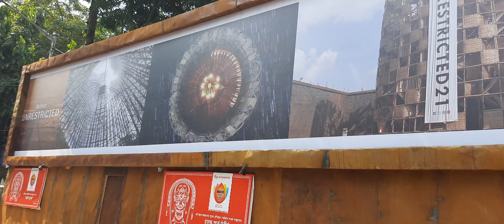Puja Parikrama 2021|| Tala Park Prattoy || North Kolkata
The most sort after hashtag during Durga Puja 2021...unrestricted21...
This pandal was initially made and then on Mahalaya this pandal was broken...
As per the theme it protrays breaking free from lockdown during corona virus pandemic...
Theme maker: Susanta Paul...
Won multiple awards including Asian Paints Sharod Samman 2021...